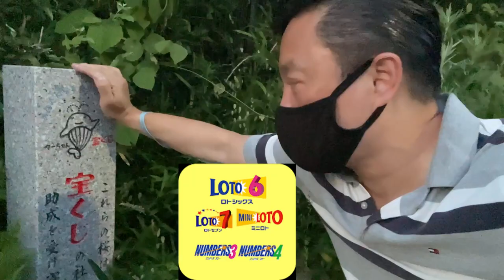PRAYER AT THE TAKARAKUJI MONUMENT & JOIN MY LOTTERY GROUPMay 25,2022